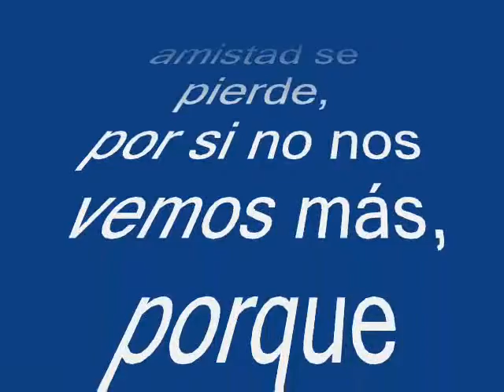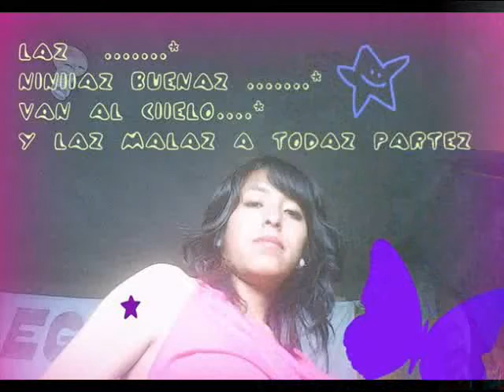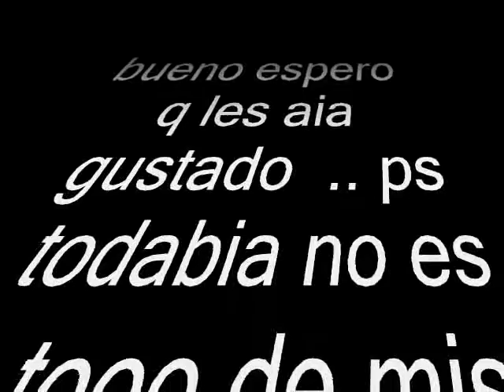fotos de mis amios (as) Dj alfre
fotos de mis amios(as)